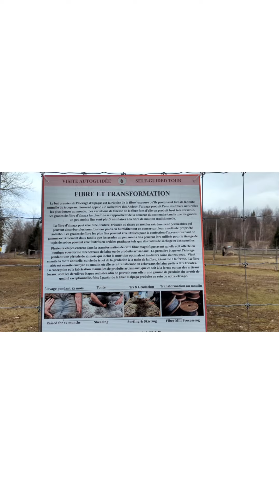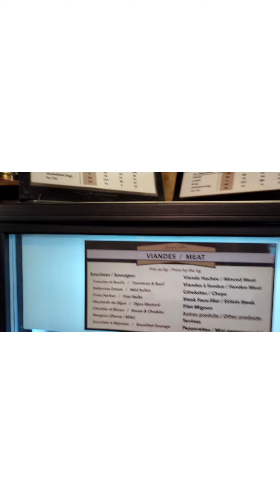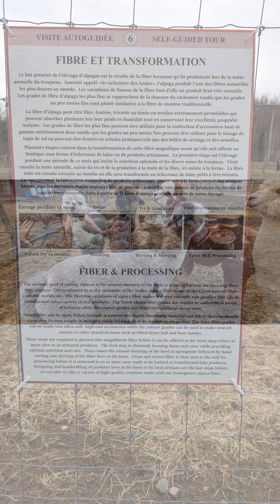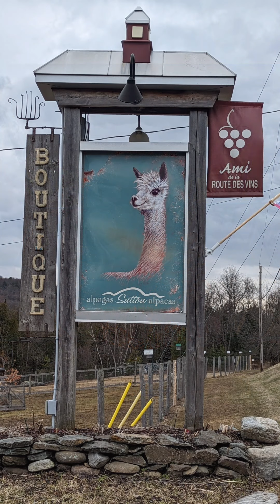Ge Découvre - La Ferme d'Alpagas Sutton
Ferme d'alpagas Sutton situé au 1474 chemin Macey à Sutton, Québec

Voici un endroit familiale que je vous recommande surtout si vous aimez les Alpagas !

Vous pourrez y trouver une belle boutique avec vue sur les Alpagas et trouver laine, vêtements, viande et plusieurs autres articles. Des beaux produits Québécois dont je suis fière de vous présenter !

Allez à la rencontre des Alpagas et aller faire un Picnic en faisant la route des vins pourquoi pas !?

Une belle activité à découvrir !